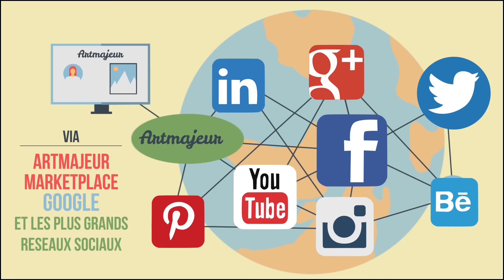Artmajeur.com : La marketplace de l'Art en direct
Présentation de la marketplace d'art Artmajeur. Des millions d'oeuvres d'art et de nombreux outils et services pour les artistes.